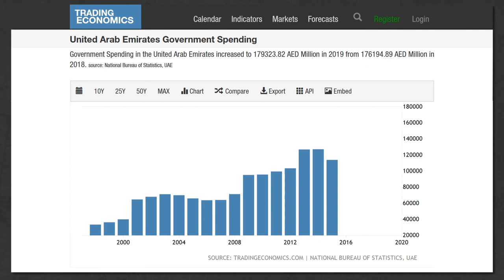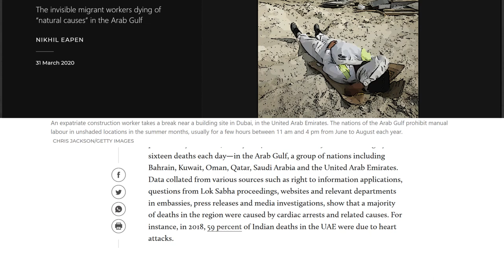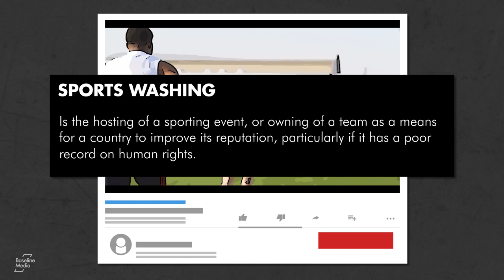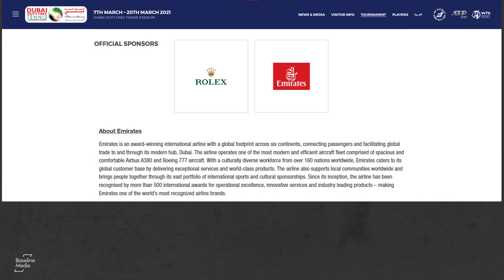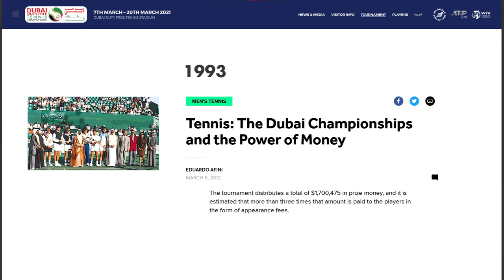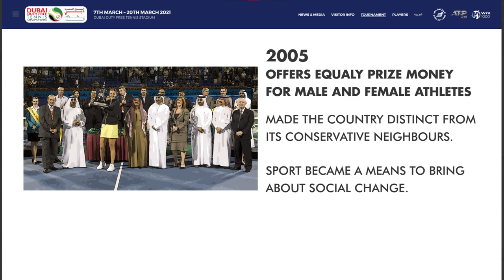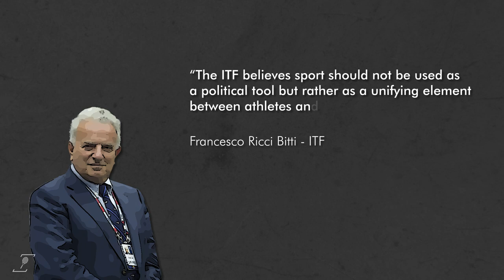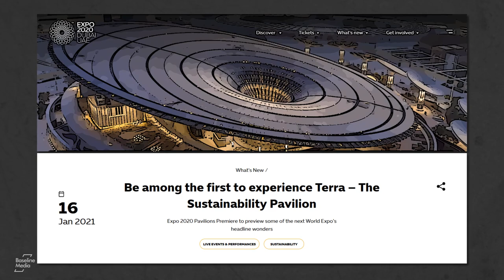Dubai Tennis Championships: Where Sports & Politics Collide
Dubai’s brand has become firmly positioned in the minds of fans, the media, sponsors and investors – here is a home for sport that rivals the world’s other centres of sport, even London and New York.

And with this brand positioning comes a soft power effect; soft power is attractive power, a way of engaging key target audiences by persuading them that you share their values and want the same things as they do. Yet power, whether soft or otherwise, is always about securing what a country wants.

Dubai’s involvement in tennis embodies the global debate about why the nation is engaged with sport and it seems that tennis, in the emirate will always be an uneasy mix of money, business, politics and regional feuds.